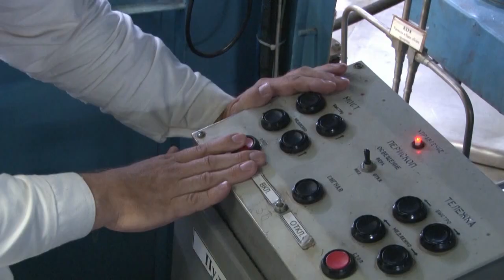Кобальт 60 на Смоленской АЭС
На Смоленской АЭС началась загрузка дополнительных кобальтовых поглотителей в реакторную установку энергоблока №3. Это завершающий этап первичной загрузки в рамках масштабного проекта Росэнергоатома по промышленному производству кобальта-60, имеющего широкое применение и востребованного на международном рынке.

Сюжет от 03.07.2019